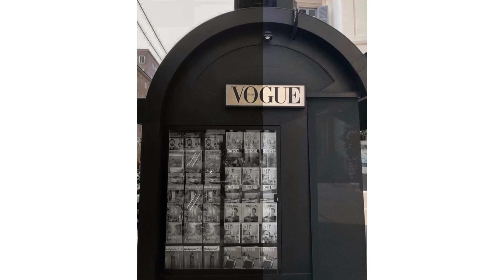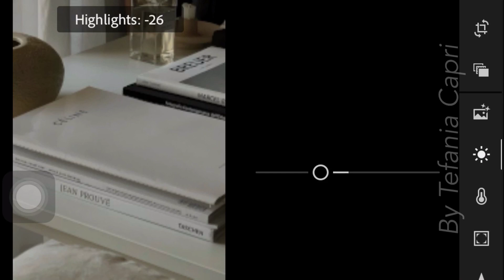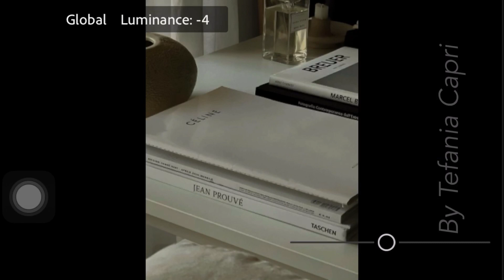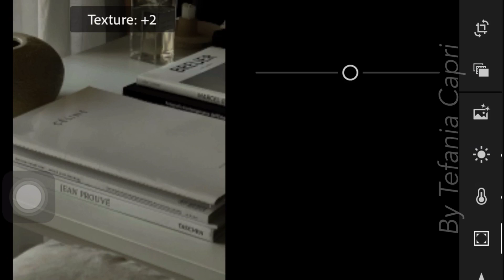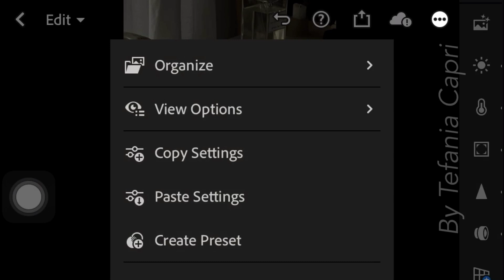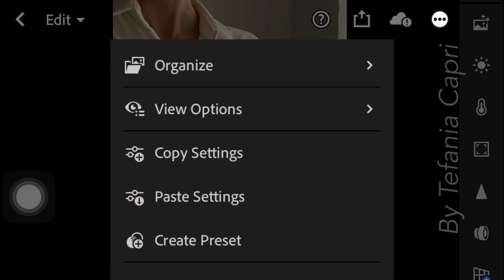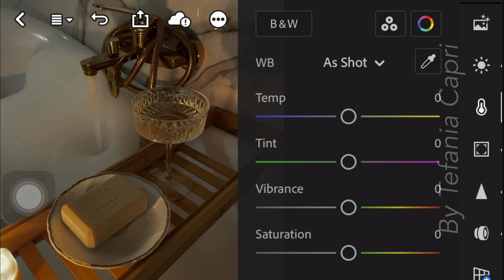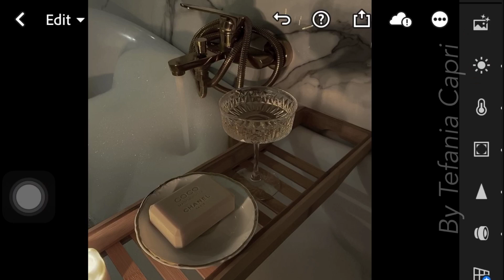Get That Perfect Moody Brown Look – Lightroom Presets for Earthy Tones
In this video, I’m going to show you how to edit Moody Brown Preset using Lightroom mobile.

𝗛𝗼𝘄 𝘁𝗼 𝗴𝗲𝘁 𝘁𝗵𝗲 𝗽𝗿𝗲𝘀𝗲𝘁:

1. You may follow the editing steps in the video.

Photos 📸